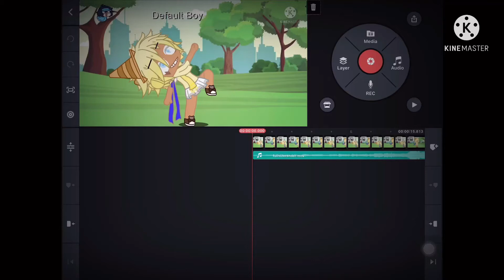This meme is soo long too make i put 4 remake on kinemaster | pure vanilla cookie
Welp me